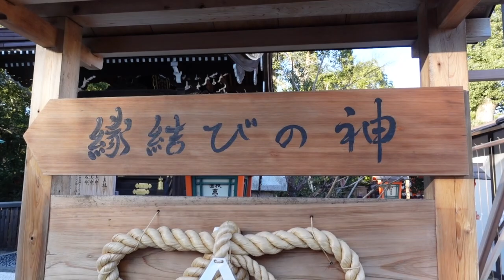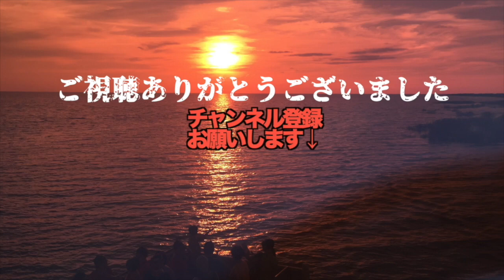【美女ナンパインタビュー】縁結びが有名な京都八坂神社に女だけで来てる子全員彼氏いない説。と言いう名のナンパ動画【京都・滋賀旅】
京都の八坂神社は縁結びが有名なの知ってました？
そこに女の子同士で来てるってことは当然彼氏いないでしょ！
ということはナンパは成功しやすいし、
もちろん、ほぼほぼ観光客。旅行好きという共通の趣味もあるし、
晴れて僕と結ばれる〜！w僕にもやっと彼女ができる〜！？
詳しくは本編でw
byたかやん

ほんとゲス
byボス

※映像制作も承ります。